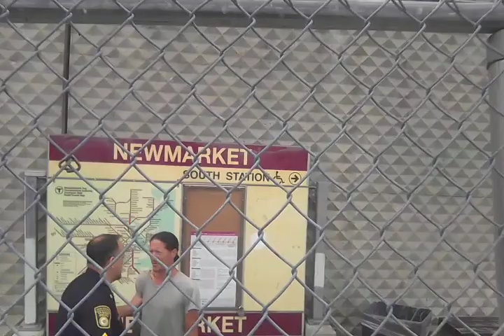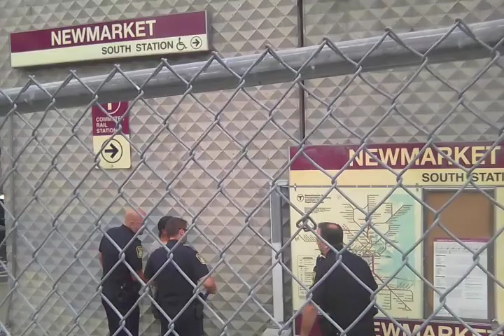Forced search Boston transit police